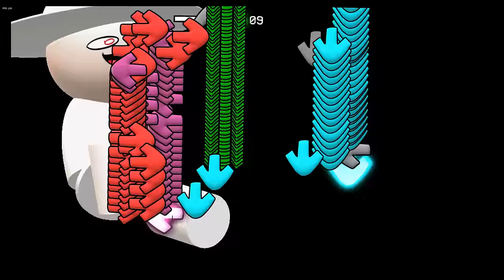Friday Night Funkin': VS Bambi Strident Crisis V1 Full Week + Bonus Songs [FNF Mod/HARD]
Credits

Owner
Joolian - Main Owner, contributed to basically everything
memory_001 - Founder and Idea of Strident Crisis

Directors
Joolian - LiterallyWize
memory_001 - Alex Director

Composers
Joolian - LiterallyWize
That Pizza Tower Fan - Maevings uPic
Catmo - hortas777
Matiaris - (made vs dave halloween) (best song yes)
RoundCatWasTaken - (made the cover of dave and bambi shipping cute, family bonding)
Pyramix

Artists and Sprite Creators
RoundCatWasTaken
Joolian
Catmo
Matiaris - (concept artist)
NewPlayer9845 - OOF PRODUCTIONS
spook - J4WTRAP
Shiniest_Diamond
GoinOwen0808
FUTURISTIC_ENTERTAINMENT
3mans_Banana
rapparep lol
xUnknown
iterallyWize - (remade the logobumpin art, made angry marcello sprites, made the bg and character sprites for overthink, made some extra sprite edits)

Programmers and Modcharters
Krisan
L0LX2
OOF PRODUCTIONS
DeltaTheJ
Joolian uPic

Charters
Joolian uPic
Matiaris
Mr Oof
NoMoreFardniteCard
Squibble
3mans_Banana

Playtesters (not including main devs)
Max-
Tatertotsz
Lier
rapparep lol
Lancey

Cameos
Saper_Awen
Samber
GoinOwen0808
Idot
J4WTRAP
Bumbo

Contributors
MoldyGH - made the original vs dave
Bombipog - made the concept of nampi
SeTre - made the menu music
Bamber - made the concept of benson
Landy - Hellbreaker/Hadephobia BG + funni mr best icon
3mans_Banana - made a fanmade hjoim mod that got into the mod :D
Saper_Awen - made the trailer
TheRealNumber7 - made the seven with gf sprites in idot (i forgot to add you to the game credits im sorry)
Punkinator7 - made some useful custom events for psych engine
Knocks  - made a zip version of the mod for people who dont have winrar (thanks lol)